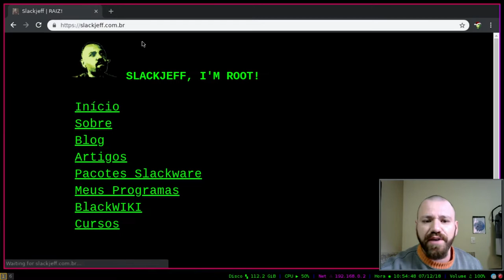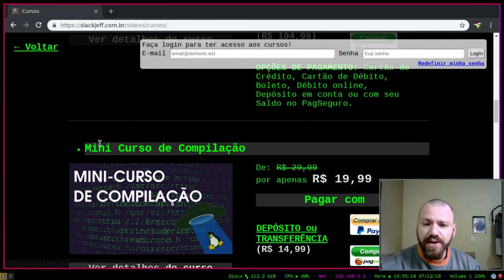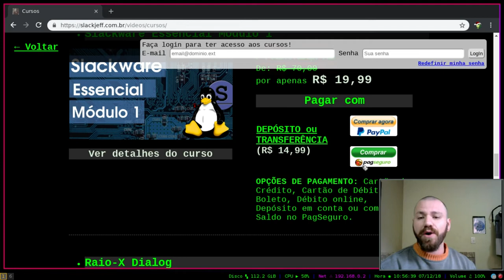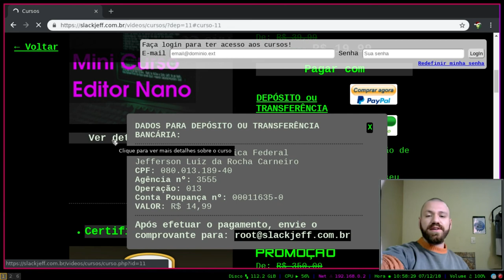PACOTÃO DOS CURSOS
Ontem na live apresentando o pacote acabou que deu problema no compartilhamento de tela! E recebi emails me pedindo mais informações sobre!
Então para quem está interessado fiz este vídeo "TEMPORÁRIO" para mostrar a respeito desse pacotão.